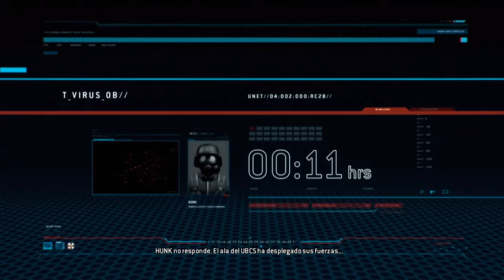Resident Evil Operation Raccoon City - El ruso traicionero - Daku Blackhunter part 2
Uno de esos Spin-off de Resident Evil en donde podemos ver lo sucedido en Racoon City desde el punto de vista de los malos, siendo divertido en jugabilidad pues aportaba asta 4 jugadores.